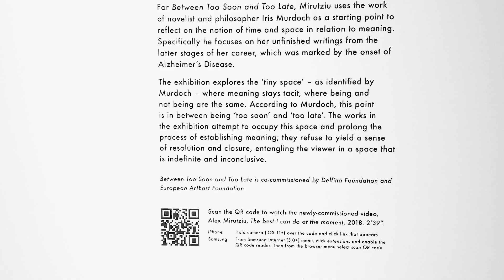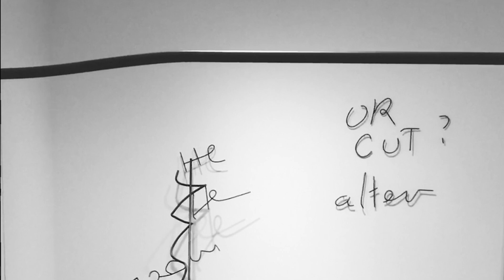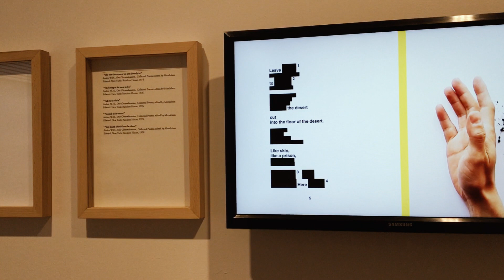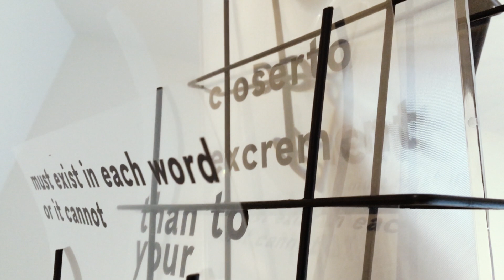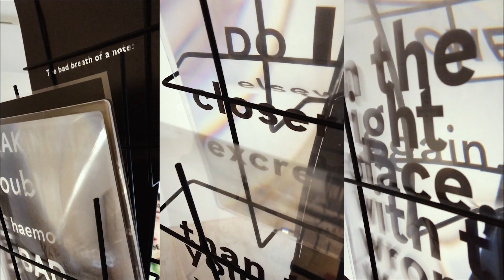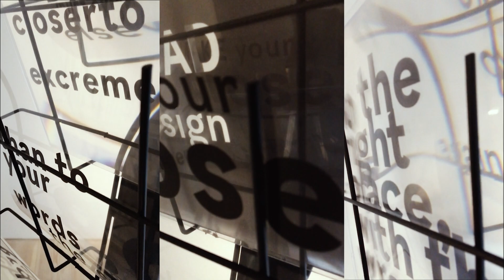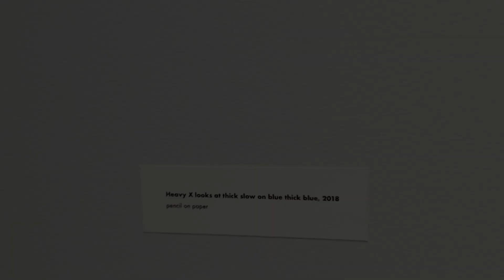Presentation of Between TOO SOON and TOO LATE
Presentation of Between TOO SOON and TOO LATE  with excerpts from I. Murdoch, Peter J. Conradi, Graham Foust on the event of solo exhibition at Delfina Foundation, London